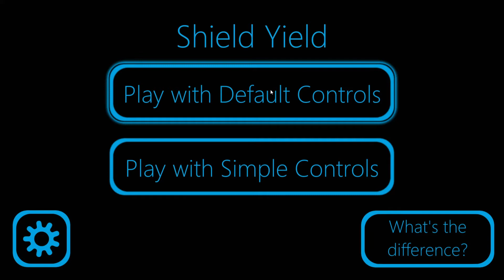Played Shield Yield until I beat my best score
I just kept going until I did it. The game is on Newgrounds

Beat my time of over 25 minutes if you can.